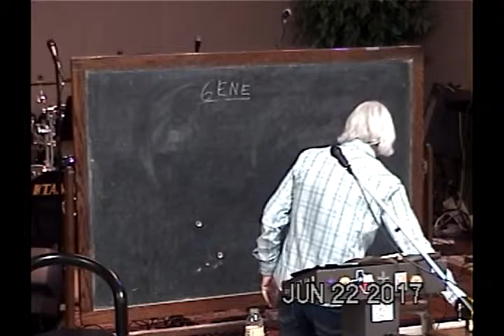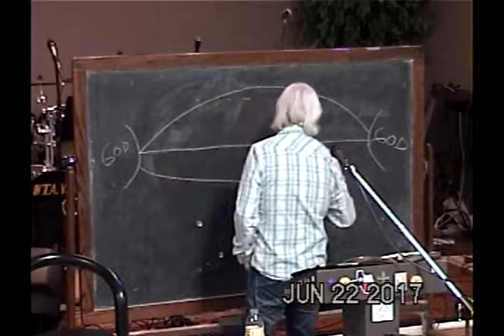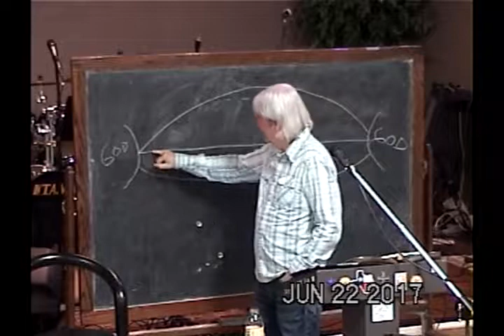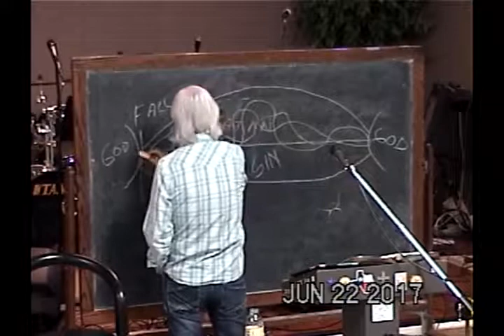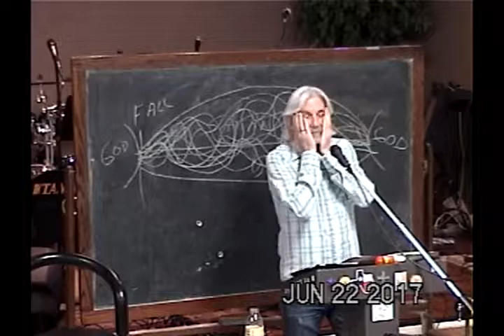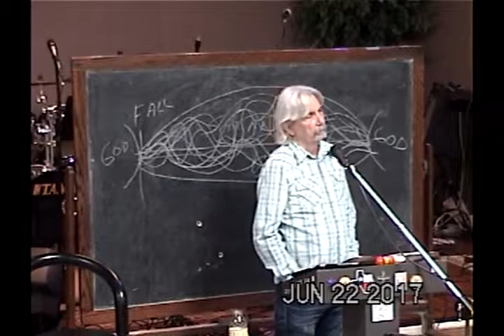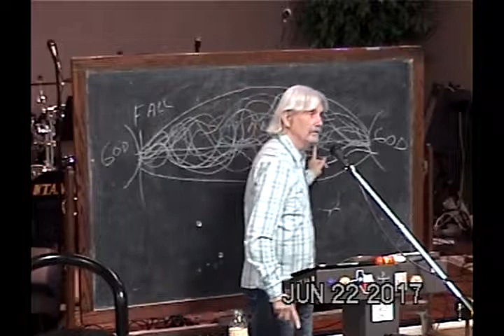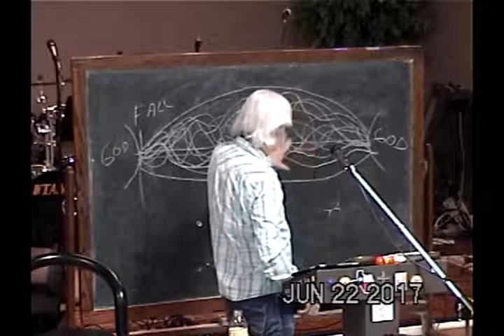Does God Really Need Anything From Us Part 2